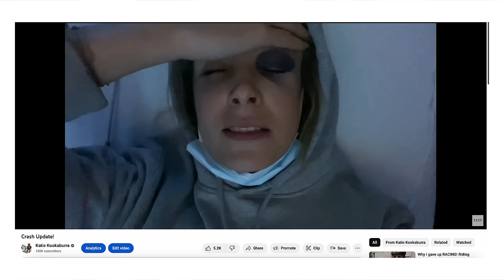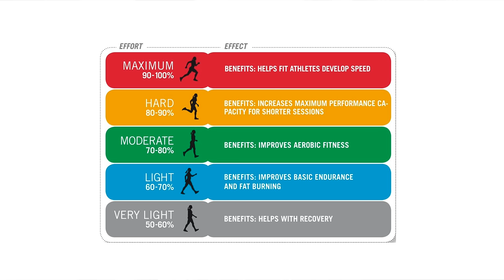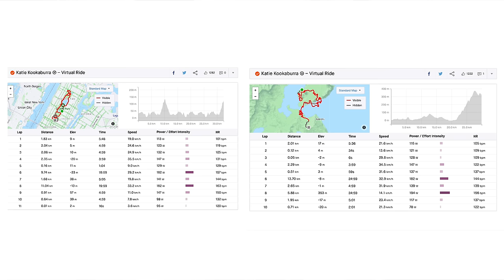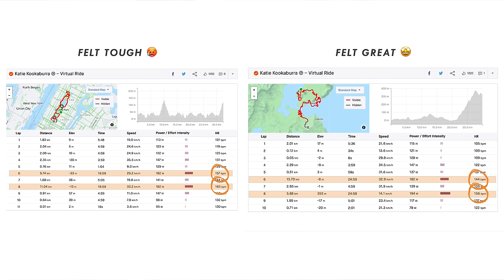Heart Rate is a POINTLESS metric for cyclists!?! ... I was totally WRONG!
I was wrong about this :)